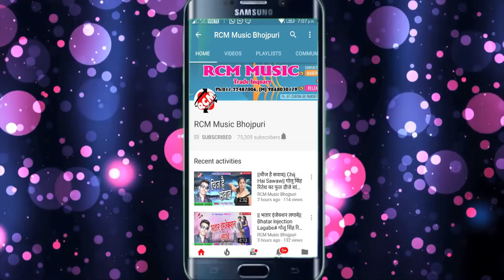सोमनाथ शर्मा का 2018 का सबसे बड़ा सांग || परदेशी बालम ना आईल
Title: PARDESHI BAALAM NA AAIL
Singer: SOMNATH SHARMA
Lable: RCM Music
Lyrics: AMAN SHARMA
Video Director:
DOP: